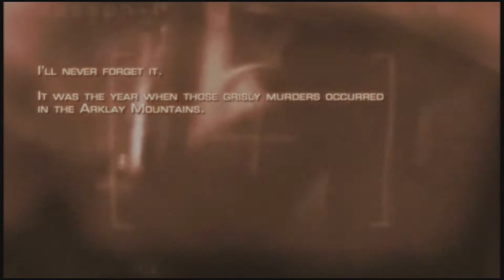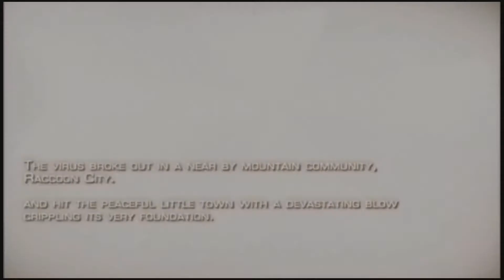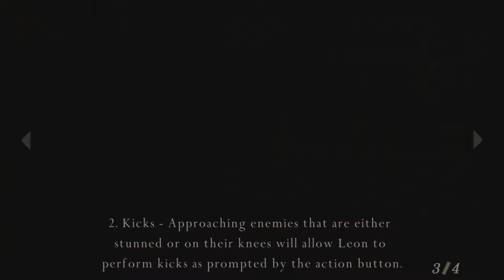Let's Play Resident Evil 4 - Part 1 - Gotta Keep My Head On!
That's right folks, we're onto the next Resident Evil game, and it's time for the fourth one in the normal let's play format! No chat, no facecam, just a good old let's play. But holy crap, what am I getting myself into? These guys are everywhere!